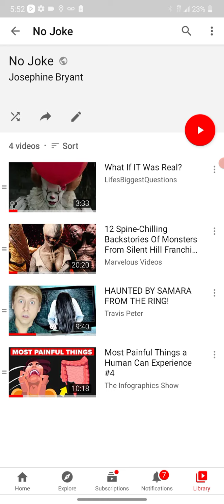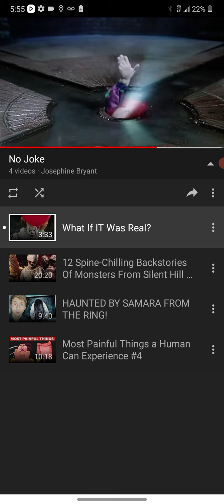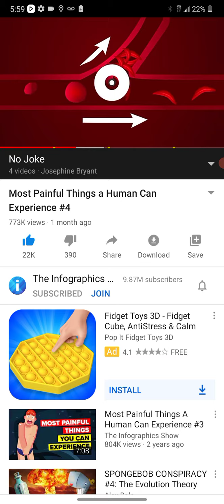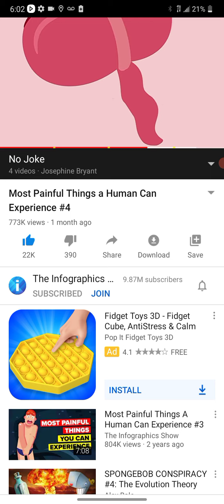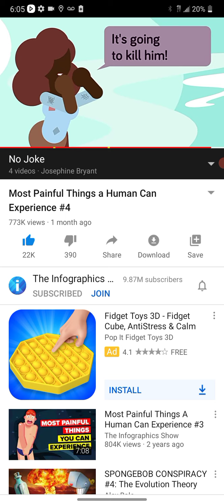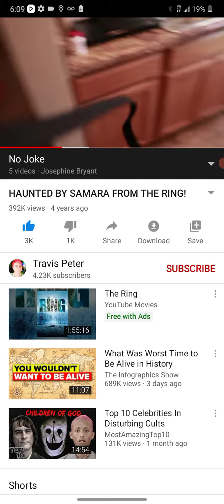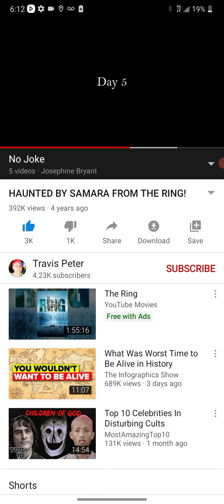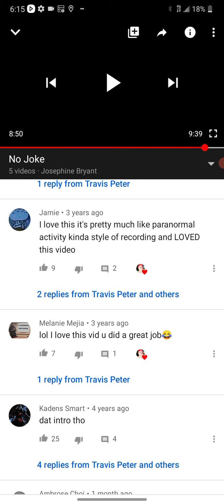TRUE HORROR AND PAIN THESE ARE NO JOKE LIKE THE LAST HORROR VIDEO